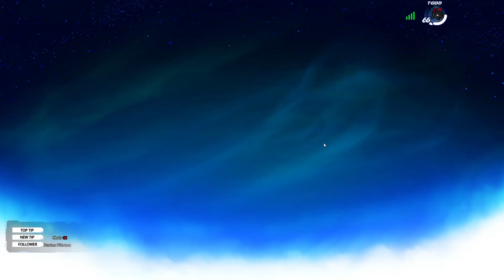Simon Spune IN BRAWLHALLA (CRIZA DE RAS)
SETUP :
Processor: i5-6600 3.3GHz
Placa video: GeForce  GTX 1060 JetStream 6GB
Memory Ram : 2x4 hyperx fury (8GB)
Casti+Microfon: Scorpion HG 9035
Mouse: Genesis (Xenon 210)
Web: C922 Pro Stream

💸TOP DONATORI💸
1.GoldenEagle €114
2.GreenMasks €71
3.Rufa €40
4.Blacky €19
5.Raul €10

Vizionare placuta
Nu uitati sa lasati un like  daca va placut.

brawlhalla battlepass
brawlhalla new patch
brawlhalla new update
brawlhalla balance patch
brawlhalla patch notes
brawlhalla best legend
brawlhalla best weapon
brawlhalla combos
brawlhalla codes
brawlhalla tier list
brawlhalla guide
brawlhalla gameplay
brawlhalla ranked
battlepass
patch
balance
boomie
sandstorm
lahkan
toxic55
combos
codes
strings
brawlhalla buffs and nerfs
brawlhalla simon says
brawlhalla simon spune
brawlhalla romania
brawlhalla katars